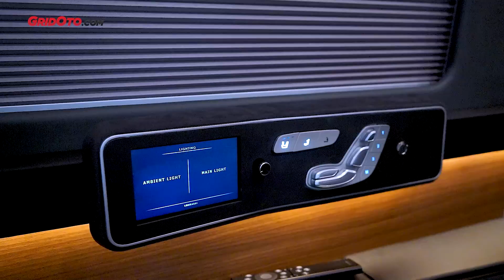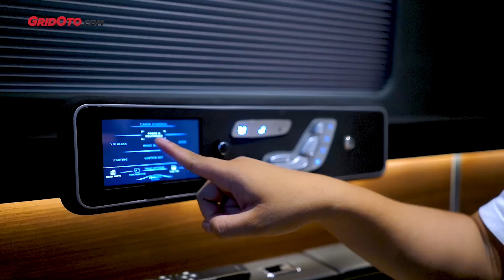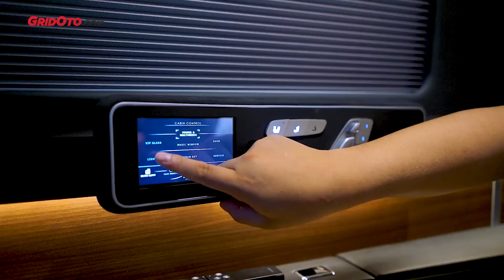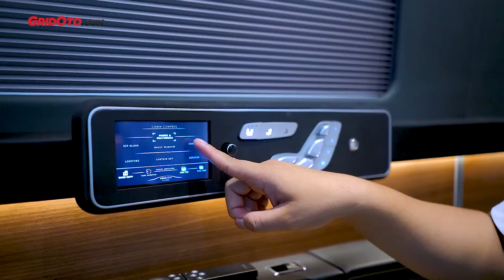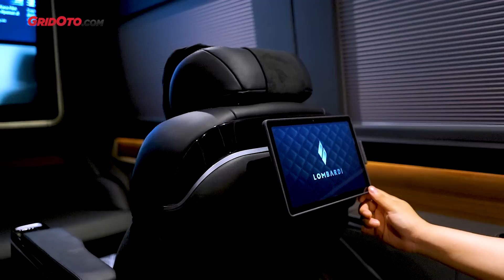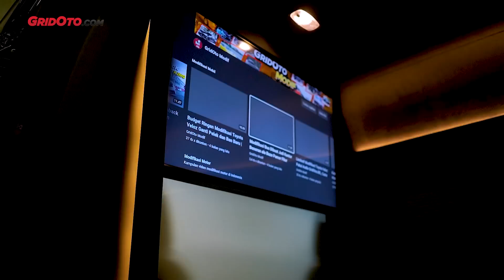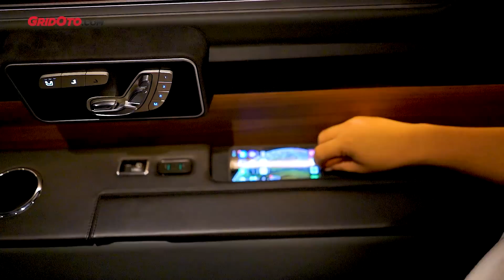Mercedes-Benz Sprinter A3 Lombardi, Mewah + Fitur Berlimpah Bikin Lexus LM Ngeri | Modifikasi Mobil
PT Lombardi Auto Indonesia rilis proyek terbaru modifikasi Mercedes-Benz Sprinter A3 super mewah.

Mari kupas detail fitur di kabin belakang yang disuguhkan Lombardi baik di versi 5 atau 7 penumpang.

Paling mencolok dari area penumpang belakang Mercedes-Benz Sprinter Lombardi ialah hadirnya Luxurious VIP Wall.

Ini adalah partisi yang benar-benar baru dan didesain anggun dalam kombinasi panel kayu yang luks dan aksen hitam piano yang elegan.

Partisi ini tak sekadar tinggi dan menjadi sekat, namun sudah ditanam Samsung Qled TV berukuran 43 inci menyambung dengan kaca privacy motorized di bawahnya.

Untuk area tengah khusus di baris kedua sudah tersedia wireless charger, sementara USB charger dan slot power outlet 220V tersedia di baris kedua dan ketiga.

Penumpang di kabin belakang juga tak akan terganggu aktivitas kerja mobile mereka dengan support meja lipat fungsional.

Bahkan untuk menikmati hiburan berkelas, sudah ditanam audio high end pada panel samping.

Plus hadirnya Samsung Tab A7 dengan layar seluas 10 inci di balik headrest jok baris kedua.

Sebagai sarana komunikasi dengan sopir atau satu penumpang lain di depan, penumpang di baris belakang bisa memanfaatkan interkom.

Selengkapnya tonton langsung video ulasan berikut ini.